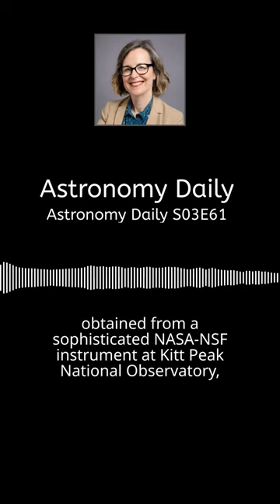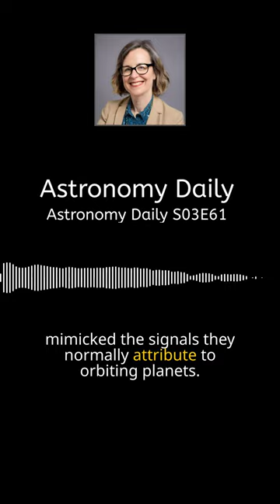Sorry Trekkies...Science debunks Vulcan Planet Myth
In this video, we're debunking the Star Trek Vulcan planet myth. Sorry Trekkies, but the truth may surprise you! Get ready to learn the real facts behind this popular sci-fi lore.
A highlight from Astronomy Daily the Podcast.